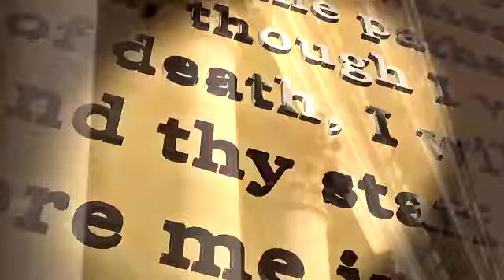Dr Peter Masters - The End of Time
In just one chapter of striking symbols lies the most remarkable vision of the final judgement, the setting apart of the redeemed, the end of all antagonism and the judgement of demons. It is followed by the rhapsodic praise of Zion's eternal inhabitants.

Wednesday Evening 4 March 2020